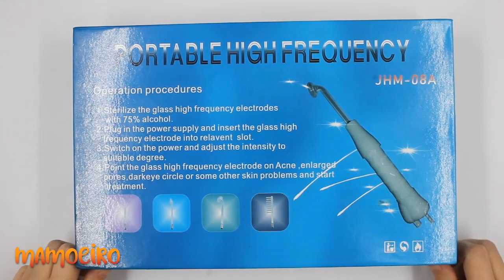Aparelho Alta Frequência Bivolt Portátil 4 Elétrodos Facial / Capilar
Equipamento de alta frequência portátil, de fácil aplicação, utilizado em tratamentos faciais, capilares e podologia. O alta-frequência é uma corrente de elevada tensão e de baixa intensidade que é aplicada sobre o organismo humano através de eletrodos de vidro que se fixam a uma bobina.

O alta-frequência apresenta diversos efeitos fisiológicos sobre o organismo humano e daí a sua importância como recurso auxiliar em diversos tratamentos na estética. A atuação do alta-frequência é feita por cinco a oito minutos, sendo que a forma de aplicação e o tipo de eletrodo a ser utilizado variam de acordo com o tratamento a ser realizado.

Os efeitos bactericida e antisséptico do aparelho são aproveitados durante a limpeza de pele para complementar o quadro de descontaminação, onde são utilizados eletrodos específicos que irão atuar nas diversas regiões da face.

O eletrodo "cauterizador" é um recurso que auxilia o profissional na limpeza de pele por atuar cauterizando as pústolas, que são removidas durante o processo das extrações. Por ser um elemento ativador do metabolismo dos tecidos, o alta-frequência é também utilizado nos tratamentos de revitalização cutânea e na prevenção da queda dos cabelos, onde se emprega o eletrodo em forma de "pente".

Há ainda o eletrodo "saturador", que auxilia na penetração de substâncias nutritivas sob a forma de loção, a qual tonifica o couro cabeludo e fortalece o bulbo capilar. Existem, portanto, diversas indicações terapêuticas para o uso do alta-frequência:

- Remover manchas
- Tratamento da pele acnéica
- Curar as cicatrizes da pele
- Melhorar a circulação sanguínea
- Melhorar a atividade de linfa
- Ajudar a nutrição da pele
- Fortalecer o metabolismo celular
- Melhorar a secreção e valor de pH
- Diminuir a inflamação
- Esterilizar bactérias e fungos
- Acelerar a cicatrização de feridas
- Reduzir os poros da pele visíveis
- Revitalização cutânea
- Estimulação facial e capilar
- Cauterização de pústolas
- Estimulador dos processos de circulação sanguínea